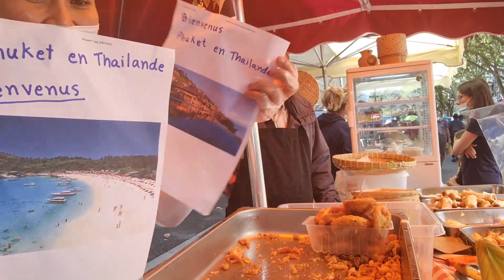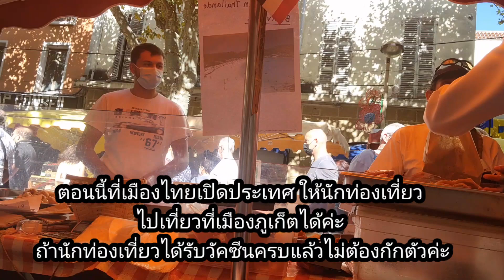Ep298 ประกาศให้โลกรู้ ภูเก็ตแซนด์บ๊อกซ์ เปิดแล้วว! ทอดขนมปังหน้าหมูแจกลูกค้า,